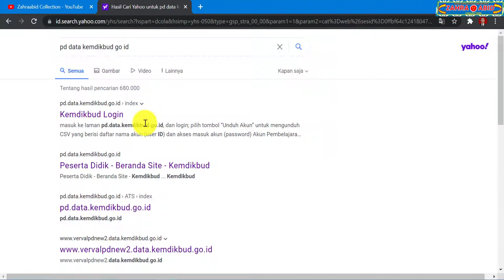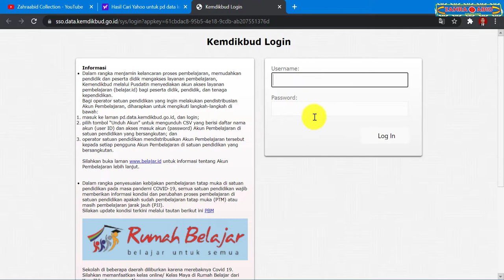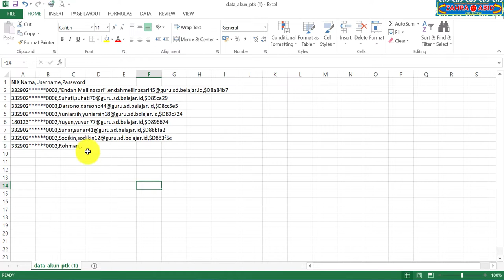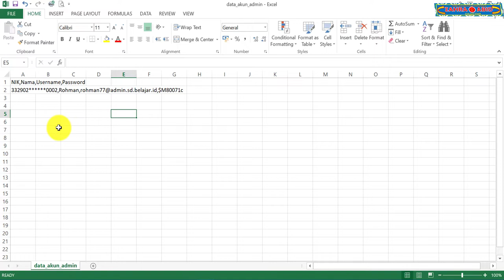Cara Download atau Unduh Akun Belajar.id di pd data kemdikbud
Selamat datang kembali di Channel Youtube Zahraabid Collection. Ok sahabat, pada kesempatan kali ini kami akan membahas tentang Cara Download atau Unduh Akun Belajar.id di pd data kemdikbud

Mudah-mudahan bermanfaat
Terima kasih

zahraabid collection
akun belajar id
akun belajar
belajar id
cara download akun belajar id di pd data kemdikbud
cara unduh akun belajar id di pd data kemdikbud